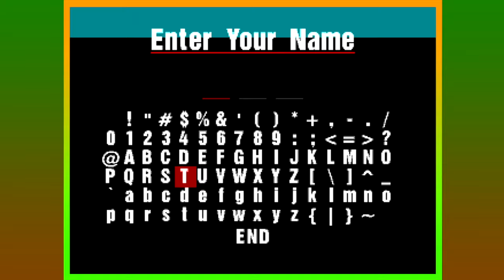Gran Turismo - Playthrough Part 32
Arcade Mode Part 4